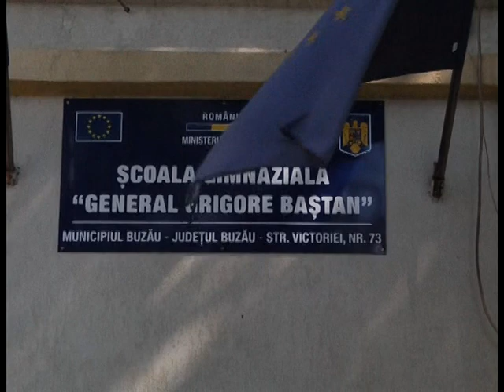Educatie rutiera la Scoala Gimnaziala Gral Grigore Bastan